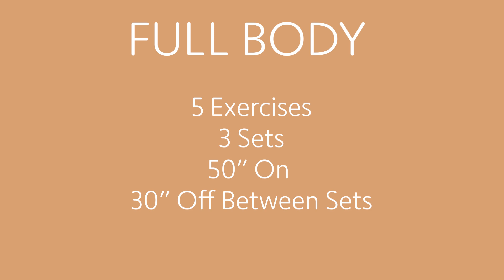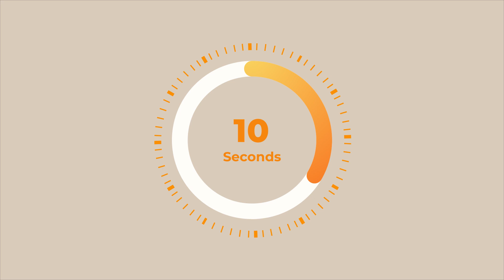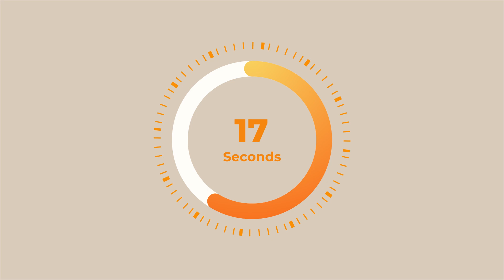15 Min FULL BODY 🔥 - NO JUMPING | With Weights | Workout at Home | Let´s do It !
Workout Details
Circuit Style Training 15 Minute:
5 Exercises, 3 Sets, 50 Seconds On, 30 Seconds Off between Sets.
Equipment : Dumbbells, (If you don´t have, you can do it with a bottle of water).
Workout:
1. Squat Reverse Lunge Squat 50".
2. Standing Toe Taps 50".
3. Reverse Lunge + Shoulder Press 50".
4. Bear Hold Row 50".
5. Sumo Squat + Bicep Curl 50".